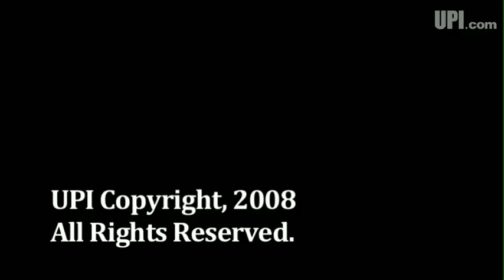Obama's Cabinet taking shape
Hello, I'm Kristin Volk and this is a UPI white house weekly.

President-elect Barack Obama has added a former governor and a senator to his Cabinet. This week, Obama announced Colorado Senator Ken Salazar as his choice for Secretary of the Interior. He picked former Iowa governor Tom Vilsack for Agriculture Secretary. Salazar is a first-term Senator who has focused on public land and energy resource issues. He also made a name for himself in immigration reform. Vilsack briefly sought the Democratic Presidential nomination, and then became a high-profile supporter of Senator Hillary Clinton during the primaries. As governor, he spearheaded the development of ethanol. Obama also announced Mary Schapiro as his choice to head the Securities and Exchange Commission. Schapiro is CEO of the Financial Industry Regulatory Authority, which is the largest nongovernment regulator for all securities firms doing business with the U.S. public. She is also a former SEC commissioner.

Prominent liberal groups and gay rights proponents are criticizing Obama for choosing evangelical pastor Rick Warren to deliver the invocation at the inauguration next month. Warren is one of the most influential religious leaders in the nation who has advocated for an end to global poverty, human rights abuses and the AIDS epidemic. But he has also taken socially conservative stances, opposing gay marriage and abortion rights. A spokeswoman for Obama defended the president-elect's choice saying he disagrees with Warren on gay marriage issues and adding that the inauguration will be the most inclusive, open and accessible in history.

On a farewell trip to Iraq this week, President Bush dodged shoes thrown at him by an angry Iraqi journalist. It happened during a press conference with Iraqi Prime Minister Nouri Al-Maliki. That incident prompted demonstrations in Washington, D.C. with protesters throwing shoes at a Bush impersonator and stomping on photos of the President. Bush, who wasn't hurt, laughed off the episode saying it was just a bizarre moment in his presidency. The journalist was arrested and appeared before a judge this week. He could face up to two years in prison.